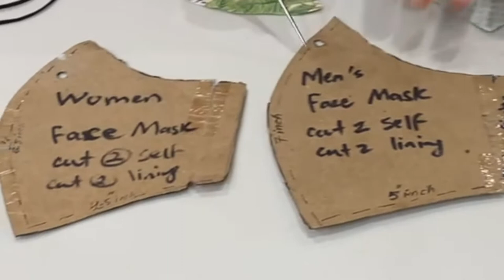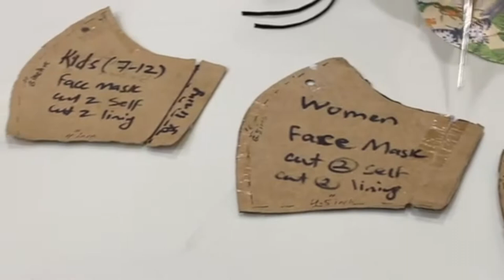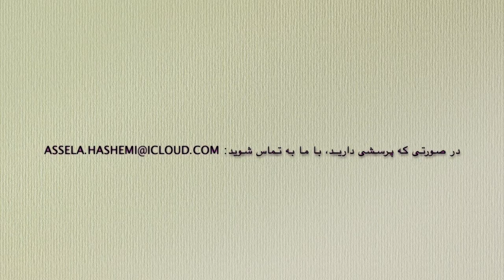بدوزیم؟ N95 خیاطی با اصیلا - درس هشتم - چگونه ماسک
خیاطی با اصیلا، برنامه‌ی آموزشی است که طی آن بانو اصیلا هاشمی موضوعات مهم خیاطی را در کلیپ‌های مختلف، بر اساس یک برنامه منظم درسی برای علاقه‌مندان این رشته تدریس می‌کند. در این کلیپ درسی، شما با دوختن ماسک مخصوص N95 آشنا می‌شوید. شما می‌توانید این ویدیوکلیپ‌های آموزشی را در چینل یوتیوب درخت دانش و همچنان در وبسایت کتاب‌خانه درخت مشاهده کنید:
برای دسترسی به منابع باز آموزشی به کتاب‌خانه درخت دانش مراجعه کنید: